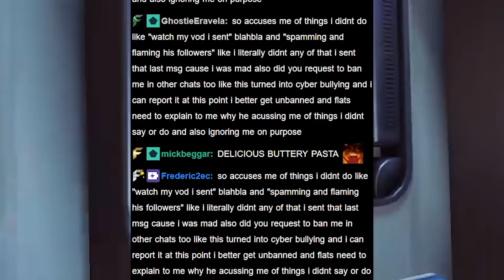I swear my chat will get me banned on twitch and Overwatch someday